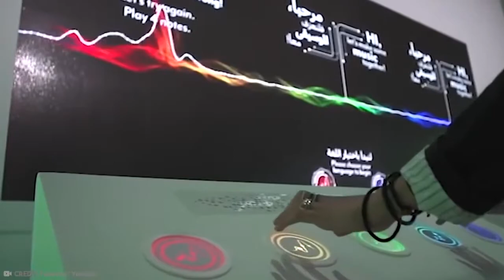Top 7 Most Worthy & Amazing Future Mega Projects Of Dubai Being Built Right Now||Daanial Hassan Tv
Keep Watching Daanial Hassan TV

Like Daanial Hassan TV.